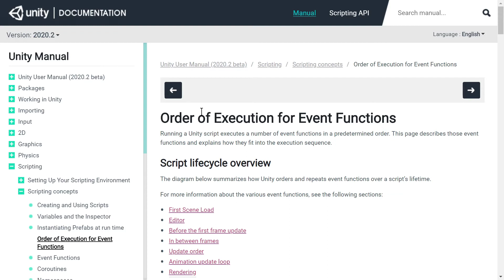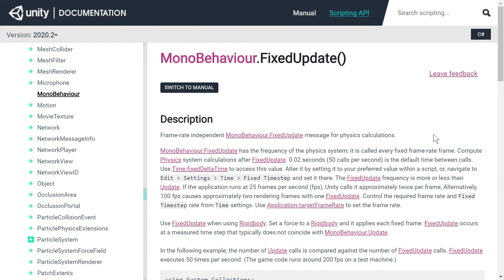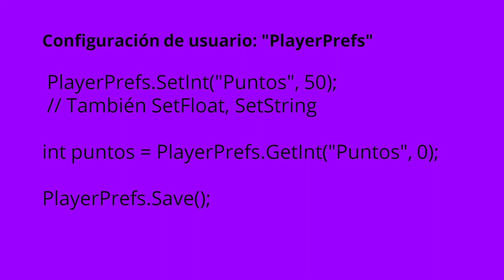Unity 060 - FixedUpdate. Guardando la configuración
Creación de juegos con Unity 060 - FixedUpdate. Guardando la configuración con PlayerPrefs